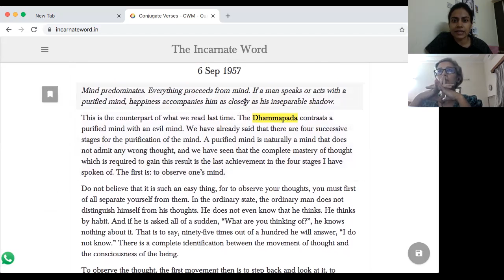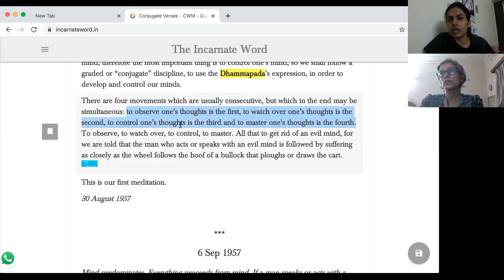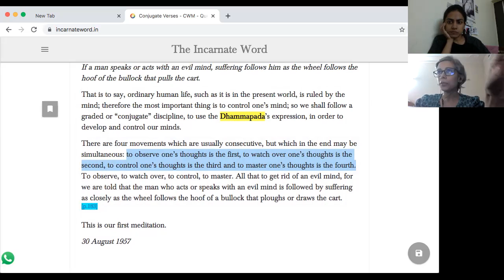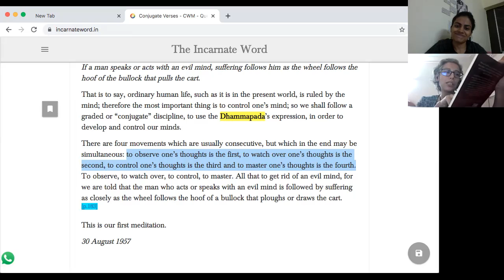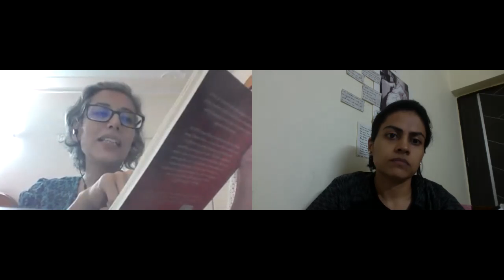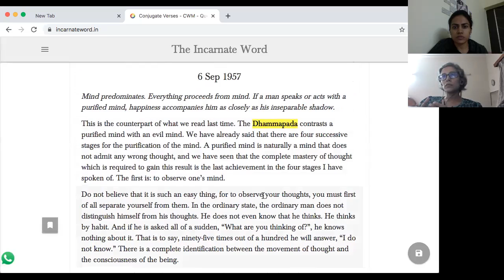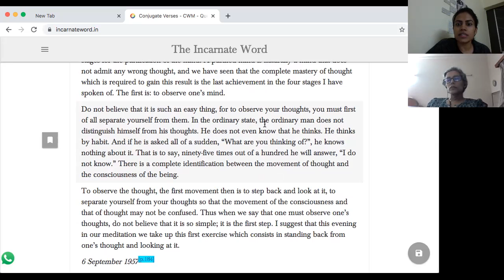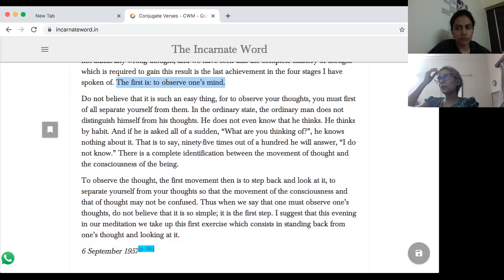Friday Study Circle - October 15, 2021